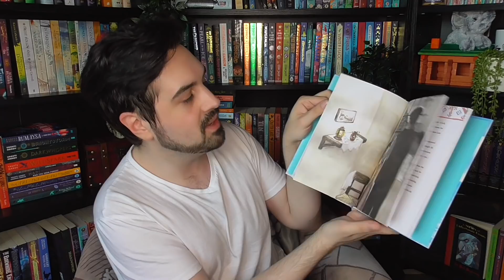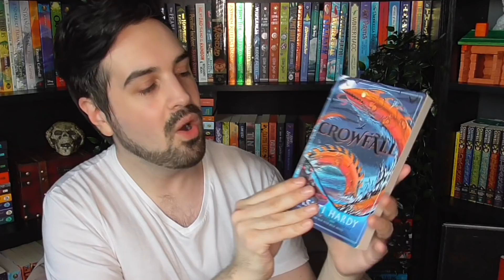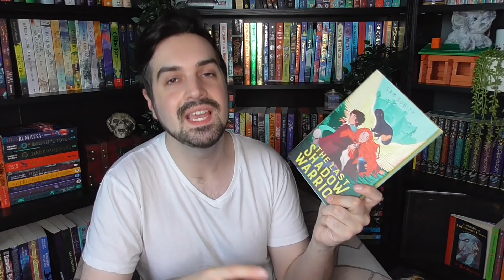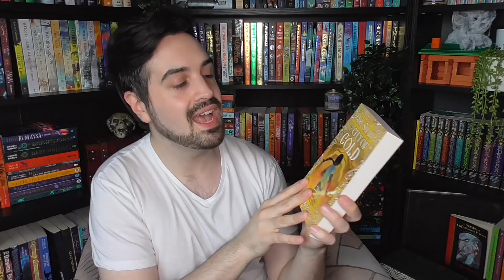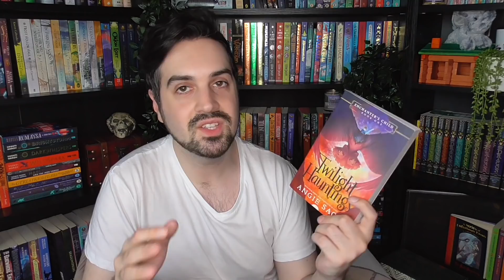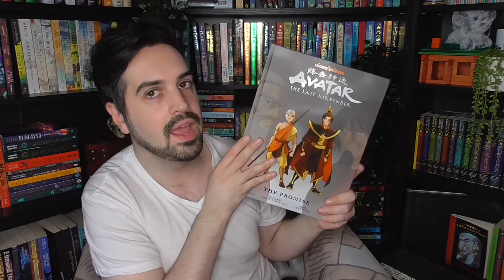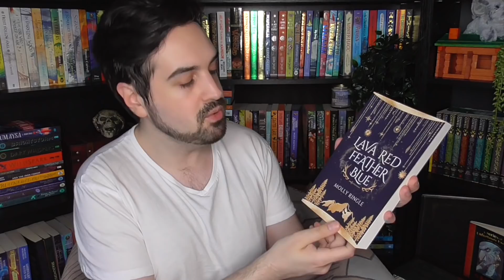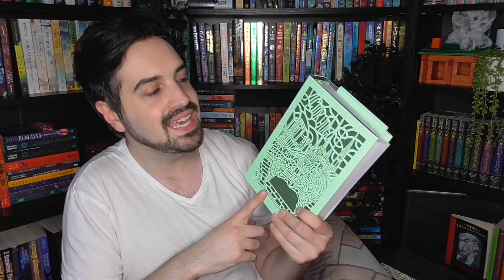I'm Moving House, So Let's Make the Move Harder With a Big Book Haul 💅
This is gonna be a whole other box for the movers 📦

A huge thank you to ALL my Patrons and the following in the A Tangle of Spells and Believathoners tiers (As of July 1, 2021)
Amahan ✨ Amy D ✨ Amy S ✨ Áslaug ✨ Becca ✨ Claire ✨ Colleen ✨ Dani ✨ Danie ✨ Drea ✨ Eileen ✨ Emma ✨ Hattie ✨ Jelke ✨ Kate ✨ Kirsten ✨ Larissa ✨ Lauren ✨ Lisa ✨ Marta ✨ Megan D ✨ Megan L ✨ Meghan ✨ Mindy ✨ Monica ✨ Nickie ✨ Nina ✨ Norwegian_Writer ✨ Olivia ✨ Rachael S ✨ Rachel ✨ Sharon ✨ Sondra ✨ Thomas ✨ Tori ✨ Tracey ✨ Victoria ✨ Weez.reads ✨ Zoe